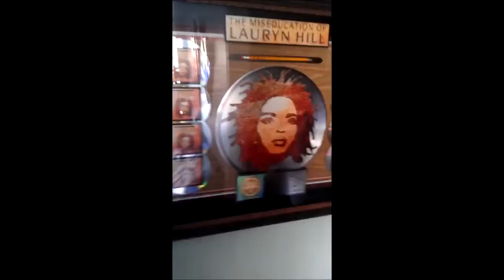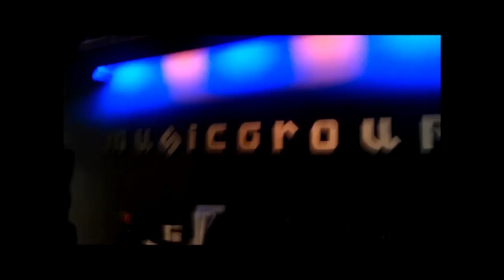"Awesome Kicks" superActiveInfinity Sneaker Dynasty @ The Studio Making My Rounds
video: pK & Goldie superAI lifestyle